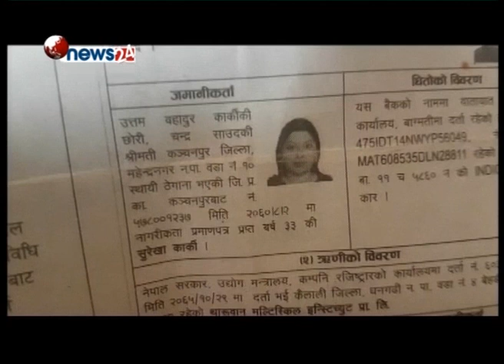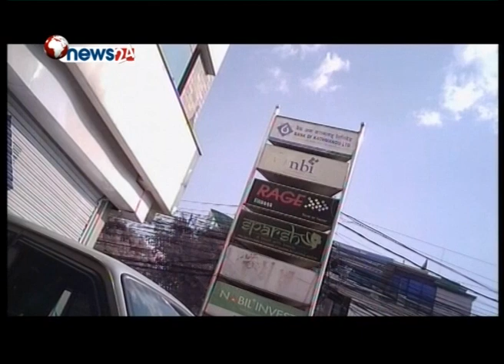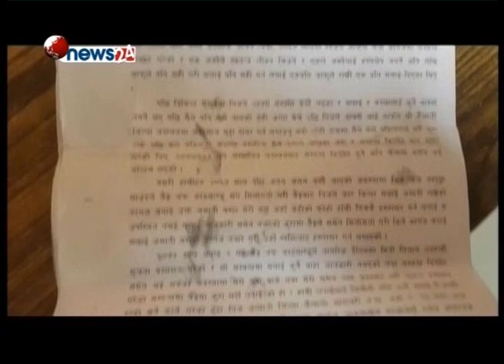बैंक अफ काठमाण्डौका सेवाग्रहीसंग मागिन सुरेखाले सहयोग - NEWS24 TV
आफले ऋण नलिएपनि बैंक अफ काठमाण्डौले ऋणी बनाएकी कञ्चनपुरकी सुरेखाकार्कीसंग अझै बैकले माफि मागेको छैन् । पत्रिकामा फोटोनै अर्काको छापेर सुरेको तीन पुस्ते पत्रकामा छपाउने बैंक अफ काठमाण्डौ हाम्रो पनि सम्पर्कमा आईरहेको छैन् । हामीले पटक पटक बैंकको आधिकारिक धारणा राख्न बैंकका अधिकारीहरुसंग सम्पर्क गरेपनि बैंकका कर्मचारी हाम्रो सम्पर्कमा आईरहेका छैन्न । बुधवार हामी सुरेखासंगै बैंक अफ काठमाण्डौको केन्द्रिय कार्यालय पुग्यौ । सुरेखाको नाम सुन्ने वित्तिकै कोही पनि बैंकका कर्मचारी उन्लाई भेट्न मानेन्न ।